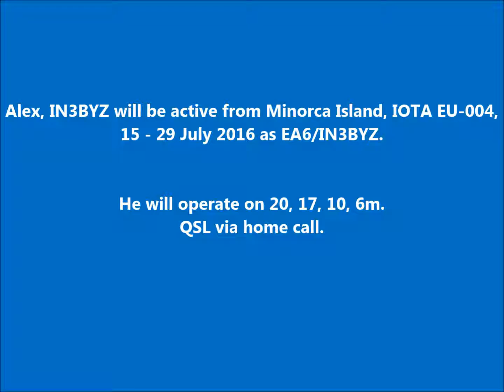EA6/IN3BYZ Minorca Island. From dxnews.com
Alex, IN3BYZ will be active from Minorca Island, IOTA EU-004, 15 - 29 July 2016 as EA6/IN3BYZ.